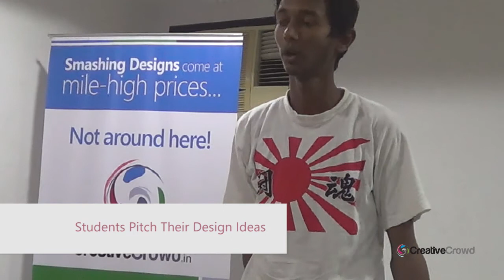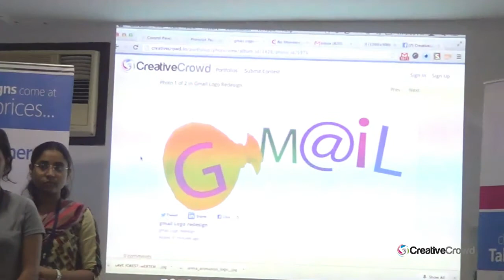Design Workshop - Arena Animation Barasat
Creativity is the expression of ones' own self. Everyone has their own unique taste and sense in creativity. Hence CreativeCamp: Design Workshop was organized at Arena Animation, Barasat organized by CreativeCrowd.in to support the budding creativity in youngsters.